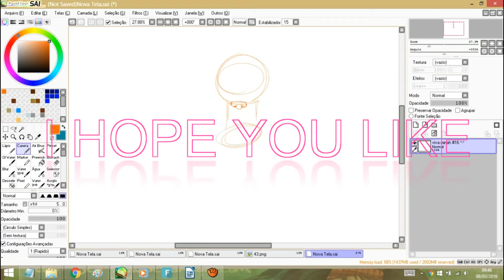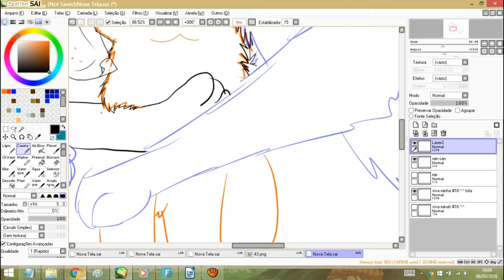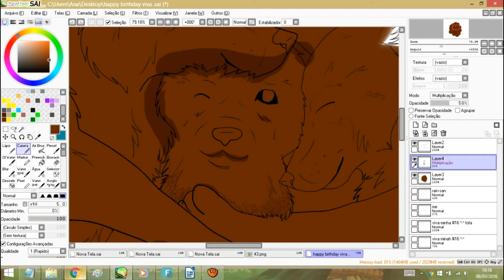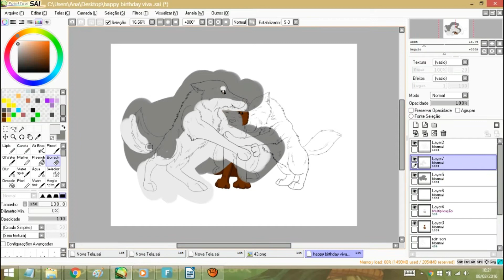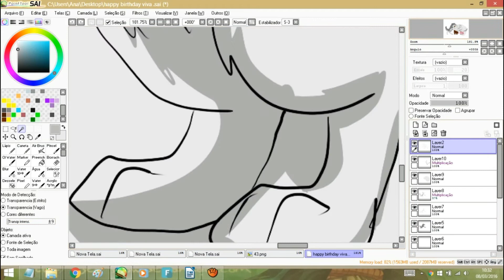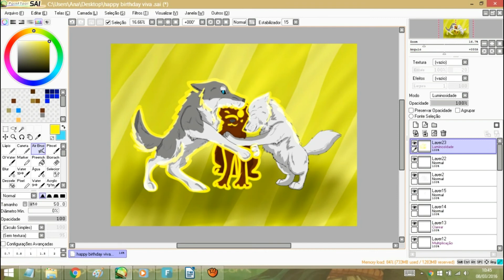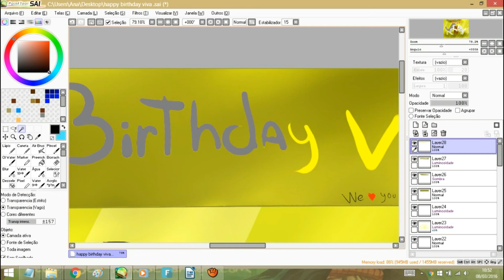Happy late BIRTHDAY VIVA !!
Hi c: This took me 1 hour to do yeay !! I hope you enjoy my pikachu !!